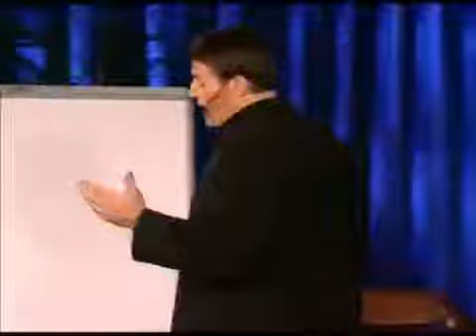Как доводить дела до конца?